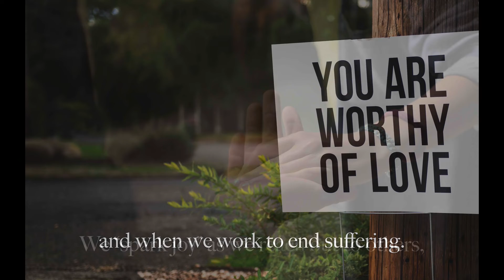Heaven and Nature Sing Trailer